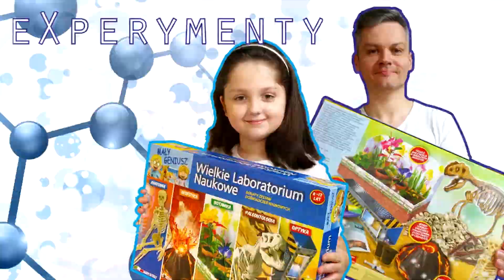CAŁA PRAWDA O NAS czyli 7 MIESIĘCY W 7 MINUT 😘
Hej! Mam na imię Michasia i mam 6 lat. Wspólnie ze swoim tatą prowadzimy kanał MISIA i JA!

Dzisiejszy film jest składanką różnych scen z ponad 30 naszych filmów ostatnich siedmiu miesięcy, które prezentują nasz kanał!
W skrócie zobaczycie jak eksperymentujemy, robimy challenge, bawimy i uczymy się, próbujemy oraz testujemy ;)

Jak chcesz nam coś powiedzieć to zostaw komentarz!

Nowe filmy w każdy WTOREK, ŚRODĘ, CZWARTEK, PIĄTEK, SOBOTĘ i NIEDZIELĘ!!
✩ WTOREK - Budujemy z Lego Friend's
✩ ŚRODA - Misia GRA
✩ CZWARTEK - Gang Świeżaków przejmuje kanał MISIA i JA
✩ PIĄTEK - Misia GRA
✩ SOBOTA i NIEDZIELA - Challenge, eXperymenty, Bawimy się, Gry planszowe, Testujemy, Vlogi i inne ;)